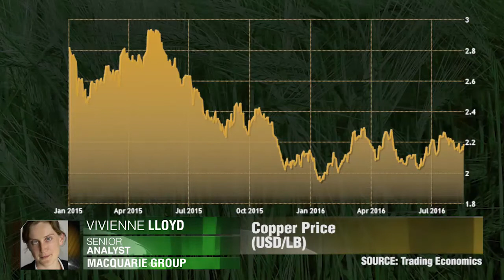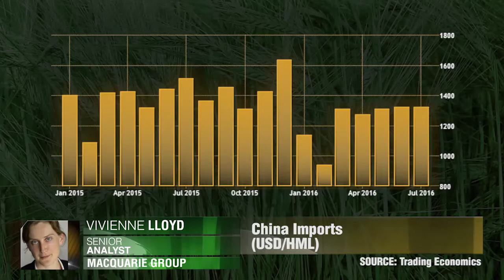Estagnação dos preços do cob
Nós concordamos com a perspectiva da BHP de que os preços do cobre provavelmente aumentarão no longo prazo, mas a nossa perspectiva para os preços do cobre está entre neutra e negativa para 2017. Vivienne Lloyd, Macquarie Group.